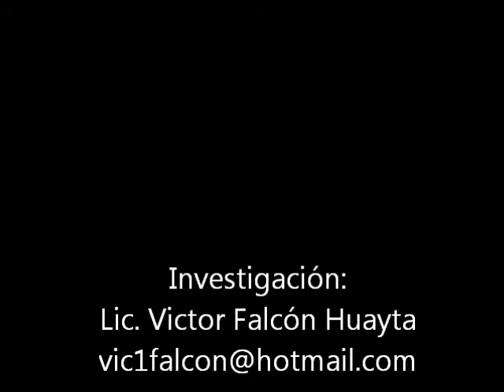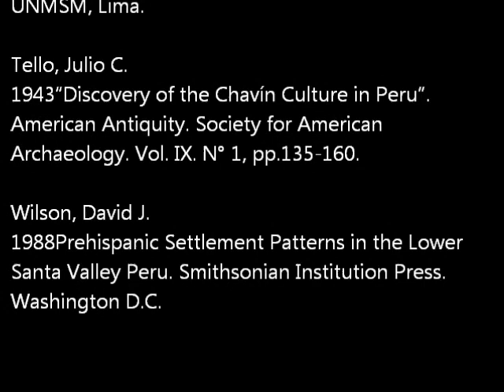Los morteros perdidos de Julio C. Tello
En 1933 Julio C. Tello -uno de los fundadores de la arqueología en el Perú- inició una campaña de investigaciones de campo en el valle de Nepeña. Su expedición estuvo financiada por organismos estatales peruanos.